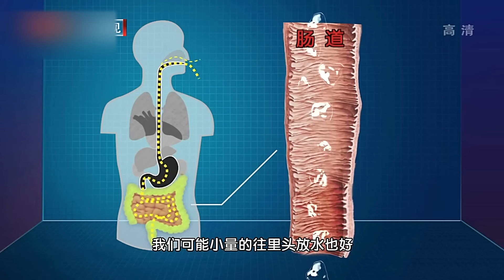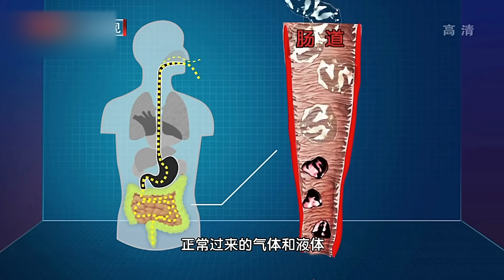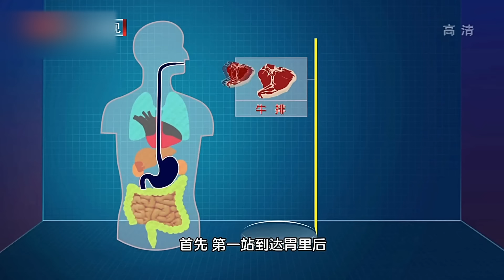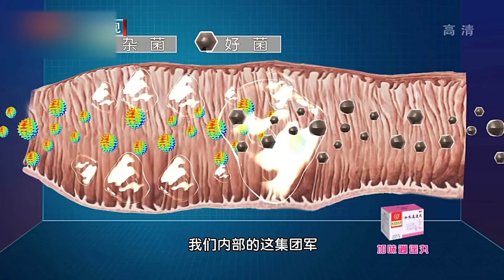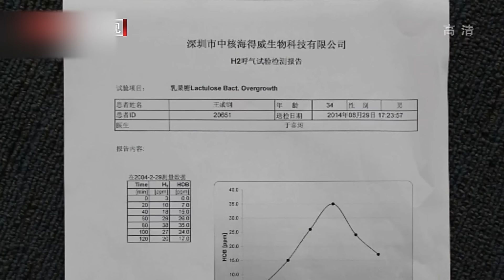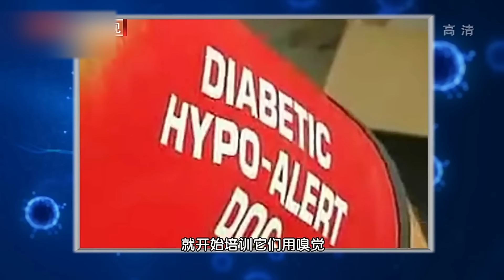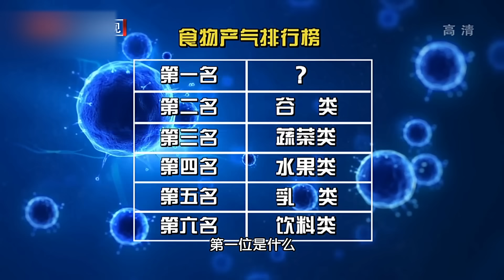经常放屁是身体在排毒吗？放屁多有肠癌风险？99%的人都被误导了，医生今天告诉你答案！【家庭大医生】